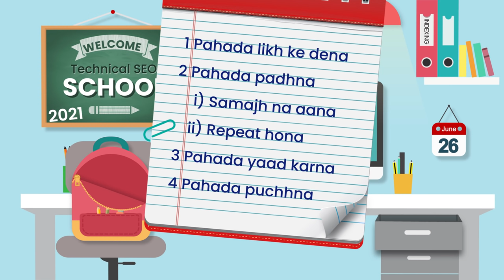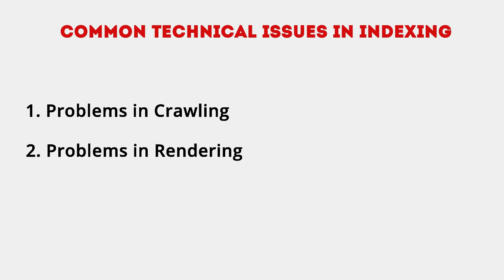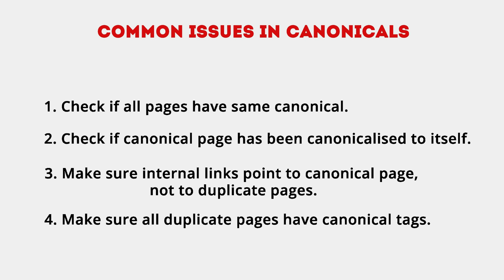Indexing Problems in Google | Crawled, Currently not indexed | Discovered, currently not indexed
Google ke indexing issues apki website ko Google search results me aane se rok dete hai. Ye issues kya hai aur inka kya solution hai is bare me baat karte hai aaj ke video me.